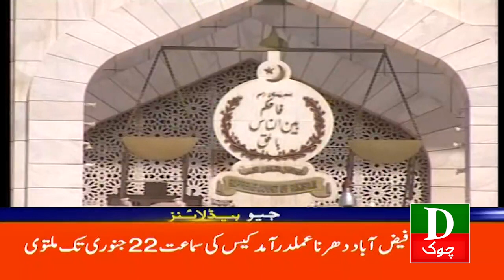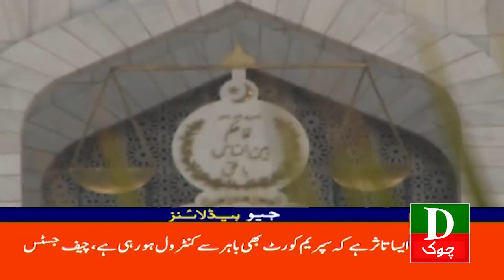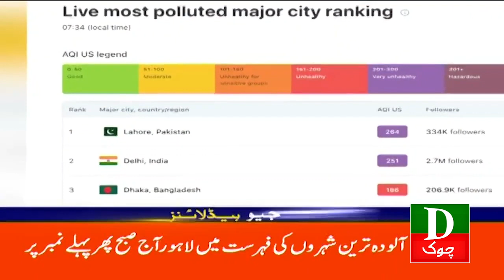Pakistan Latest Headlines 2 PM India Par Pabandi - Anwar ul Haq kakar 15 Nov 2023